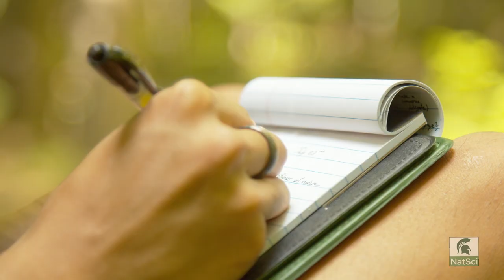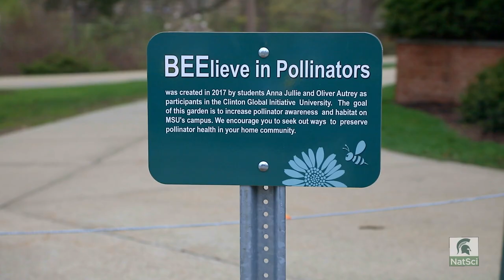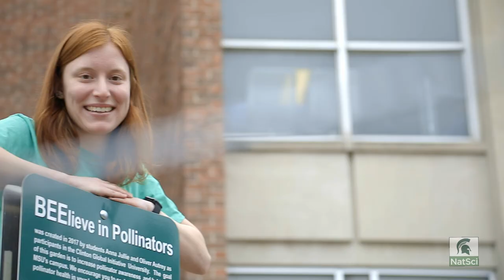What is RISE at Michigan State University?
What is the RISE program at Michigan State University?
RISE – which stands for Residential Initiative on the Study of the Environment – is a program designed for MSU students interested in sustainability and stewardship of the environment.

Supported by a consortium of seven MSU colleges, RISE provides first year MSU students with the resources to successfully transition from high school to university academic life.

We welcome any MSU student to participate in RISE. These are the colleges with whom we directly partner:

Laurie Thorp, Director of RISE Program, discusses the program’s history in developing the next generation of leaders for planetary change. Learn more about Laurie and her history with RISE RISE began in 1995 in the basement of Hubbard Hall. Jane Rice – NatSci faculty member – was founding director. Learn more about Jane and her work

RISE and is now housed in Bailey Hall – named after Liberty Hyde Bailey – who was a plant geneticist, botanist, poet, and first chair of horticulture at Michigan State University. A professor of agriculture and an MSU alum himself, Bailey planned the first horticulture laboratory building in the nation.

Bailey Hall is known by Spartans for its edgy, eclectic vibe within Brody neighborhood. Check out Bailey Hall and other MSU residence halls
Sustainability is a Spartan priority, and RISE is one of the many ways MSU is minimizing our footprint. During renovation of Bailey Hall in 2012, more than 75% of the existing walls, floor, and roof were reused and incorporated into the new design or recycled, thereby diverted from the landfill. Bailey Hall also has many other sustainable features, such as access to a Capital Area Transportation Authority (CATA) bus stop, high-efficiency water and energy systems, and a comprehensive recycling program.

Check out the MSU RISE blog to see what RISE students are saying about the program!

RISE is a selective interdisciplinary program. We are looking for incoming students who share a common passion in environmental studies and sustainability. To find the RISE application and learn more about the program,

You’ll get the latest on RISE events, environmental news, and more! to sign up!

Follow RISE on social media!